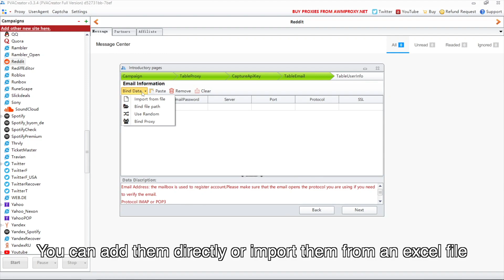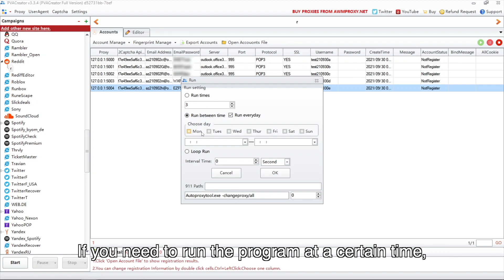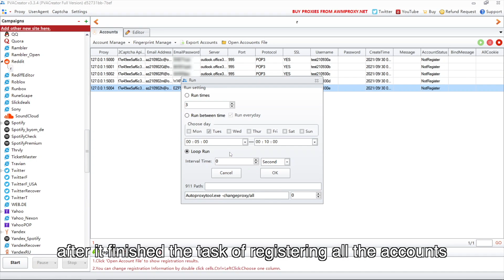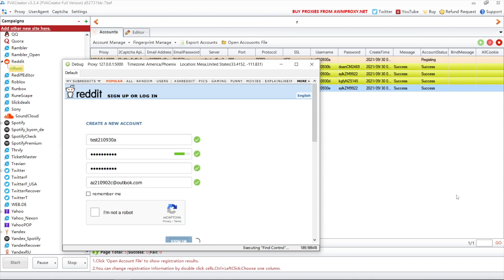PVACreator Ⅱ (Reddit) New Tutorial - Auto Create Reddit Accounts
This video shows how to create lots of Reddit accounts by PVACreator.
0:00 - Intro
0:22​ - Create a task
2:20​ - Run the task

Powerful Functions:
👉Multi-threaded Running Tasks
👉Auto/Custom Data Settings
👉Captcha Auto-Solving and Proxy Support

If you have any question or requirement, leave a comment to let me know.